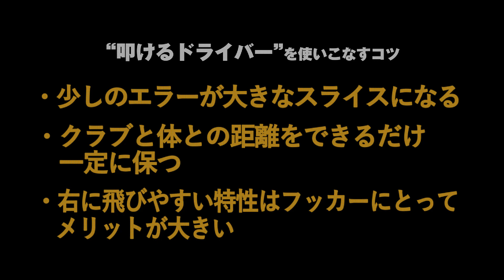プロギア「RS F ドライバー」の振り方を石井良介が解説！フェードバイアスのドライバーはどう振るべき？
今回はプロギアのRSドライバーをピックアップ。そのなかでも叩けるドライバーとして評判の「RS
F」を使いこなす方法を石井良介プロに解説してもらいました。

■関連動画
【知れば上達】パターは“深重心”がいい…？“浅重心”がいい…？石井良介プロが最新パターの特徴を徹底解説！

【ウェッジ】ソール形状を選ぶコツ！石井良介プロが”失敗しない”選び方を徹底解説

“正しい振り方”はどっち？石井良介プロが「つかまりが良いドライバー」の使い方を解説！【キャロウェイ ローグ ST MAX D】

【結論】UTとロングアイアンどちらを選びべき？石井良介プロが“選び方”“打ち方”を徹底解説！【キャロウェイ】【PING】

「ステルス プラス」のNGな振り方とは？“ベストな振り方”を石井良介が解説！

【アイアン】“飛び系アイアン”の正しい打ち方は？ヒジと手首を○○しない…!? “やさしいアイアン”の打ち方も石井良介プロが解説！

【ゼクシオ 12 ドライバー】今どきクラブの使いこなし方を石井良介が解説&レッスン！「軽くてやわらかいドライバー」編

バズった動画の続編! 「アイアンも右向き？」正しい構え方と打ち方を石井良介がレッスン！

石井良介が気づいた！「右を向いてる？ いいえ、これが本当のスクエアです！」真っすぐシンプルに打つための新事実&レッスン